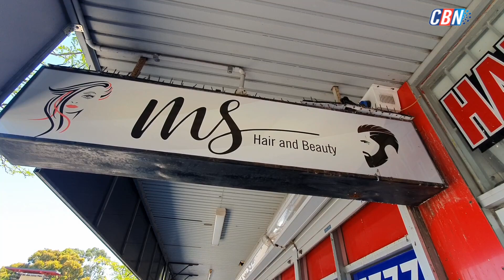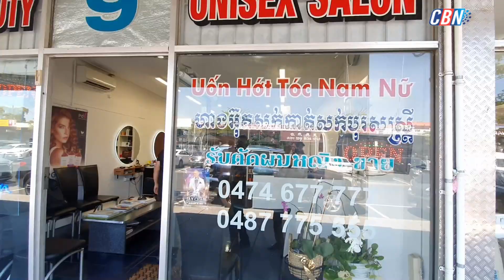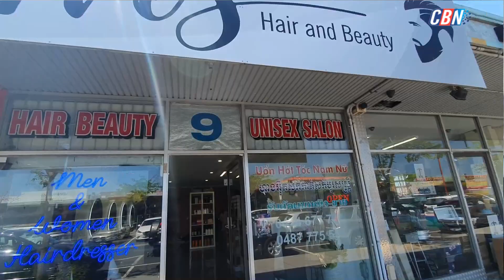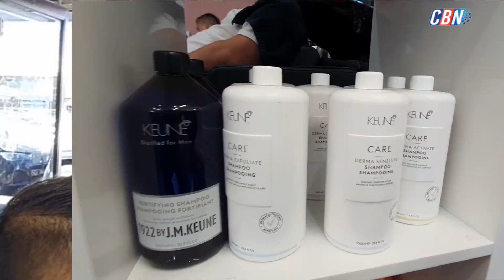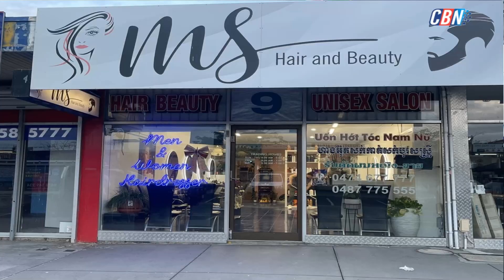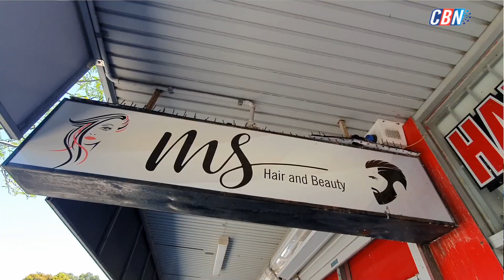Amazing Haircut MS Hair Beauty Salon 9 Buckingham Ave Springvale Melbourne Khmer Cambodian Business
Khmer Melbourne Australia Haircut At MS Hair Beauty Salon 9 Buckingham Avenue Springvale.